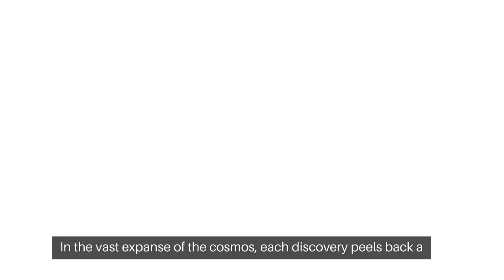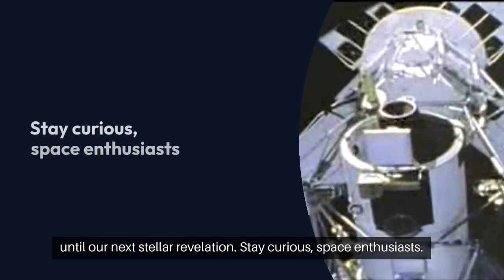Universe Unleashed: Decade's Top 10 Epic Space Discoveries | 179 Seconds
Embark on a cosmic journey with "179 Seconds" as we unveil the most groundbreaking space discoveries of the last decade! From the mysterious waters on Mars to the first-ever image of a black hole, these top 10 revelations have reshaped our understanding of the universe. Each discovery opens a new frontier, challenging what we know and expanding our horizons. Are you ready to explore the cosmos?